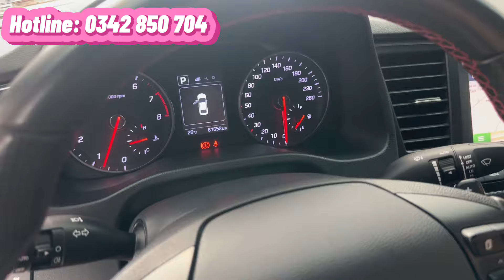Quá đẹp 🔥 Hyundai Elantra Sport 1.6 turbo 2018 màu trắng cực đẹp. Xe gia đình đi 61.000 km, bao tets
Quá đẹp 🔥 Hyundai Elantra Sport 2018 màu trắng cực đẹp
- Bản 1.6 Turbo thể thao
- Đời 2018 đklđ năm 2019, xe gia đình 1 chủ sử dụng từ đầu đến nay, đi 61.000km
- Nước sơn màu trắng cực đẹp, đã dán phim, cảm biến trước sau, camera lùi …
- Nội thất ghế da nguyên jin, sàn 5D, màn hình jin theo xe, ghế chỉnh điện, cân bằng điện tử, sưởi ghế, điều hoà 2 vùng độc lập, cửa sổ trời, cruise control, lẫy chuyển số trên vô lăng ...
💰 Giá cực mềm: 489 triệu